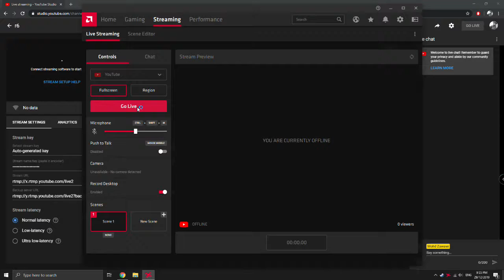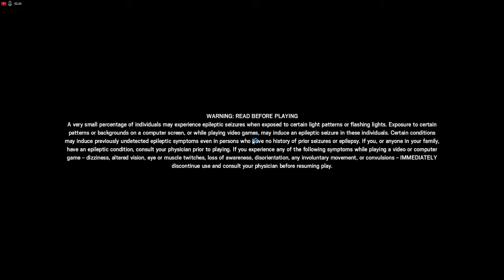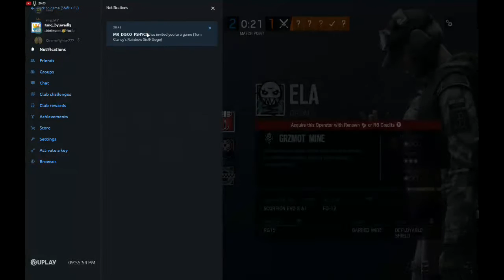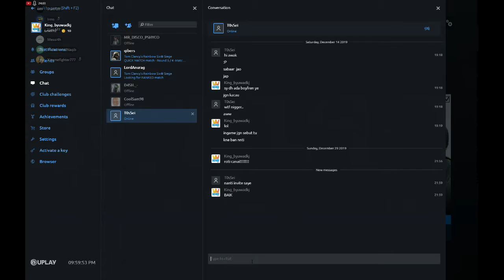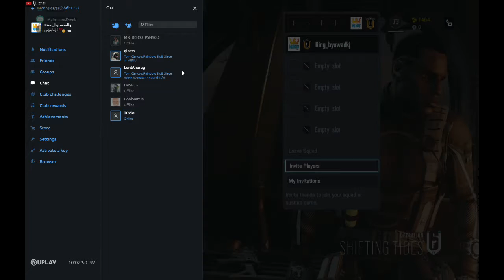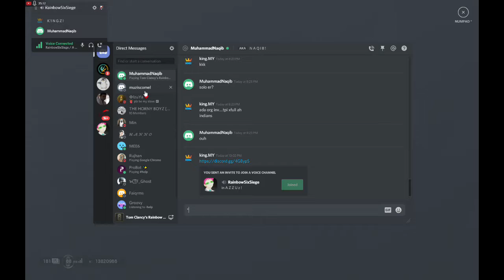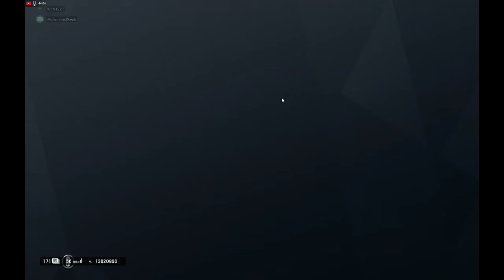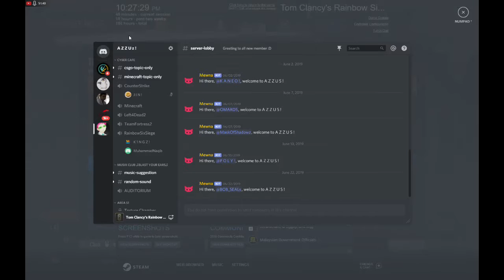Mohd Zawawi Live Stream